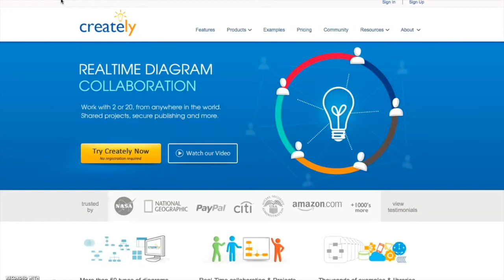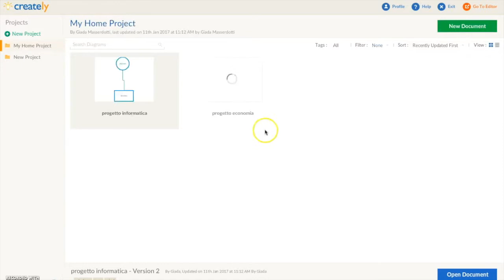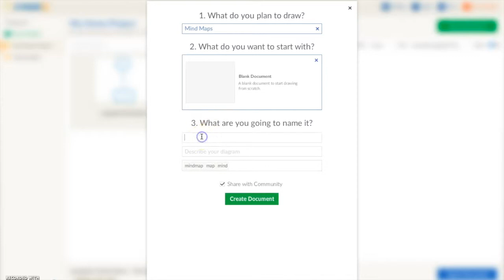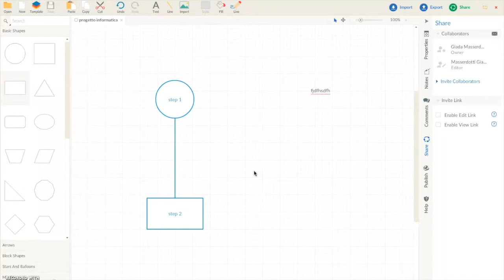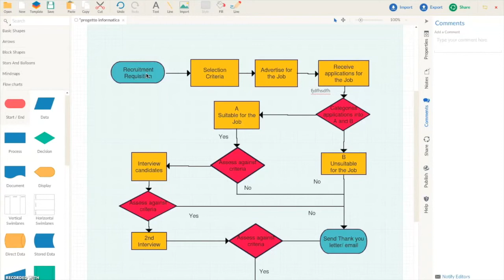Creately: creare diagrammi e schemi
Creately è un’applicazione che permette di creare diagrammi, mappe mentali, schemi, organigrammi e molto altro in modo semplice e intuitivo.
Creately offre la possibilità di lavorare assieme ad altri utenti ad uno stesso progetto tenendo traccia, in tempo reale, delle modifiche che vengono effettuate.
È disponibile un profilo gratuito che, sebbene con qualche limitazione rispetto a quelli a pagamento, permette di apprezzare le ottime funzionalità di quest'app.